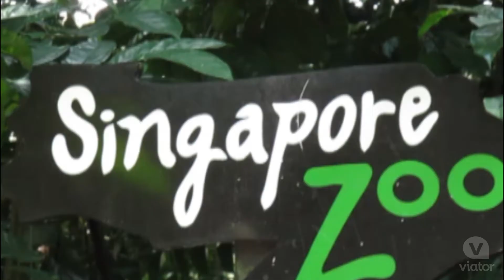Singapore Morning Zoo Tour and Jungle Breakfast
Enjoy a jungle breakfast and tour the Singapore Zoo in the morning.
Take a morning tour of the Singapore Zoo and have breakfast with its fascinating inhabitants! See tigers, elephants, peacocks and the zoo's famous orangutan colony, the largest social colony in the world.